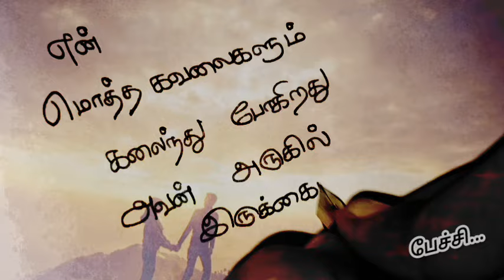என் மொத்த கவலைகளும்❤️/kadhal kavithaigal in tamil/tamil kavithaigal/love status